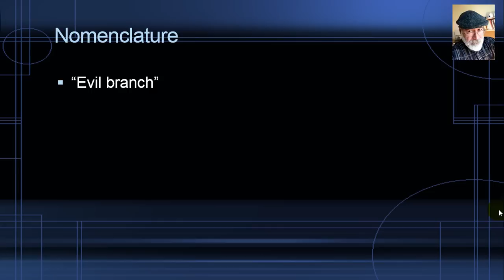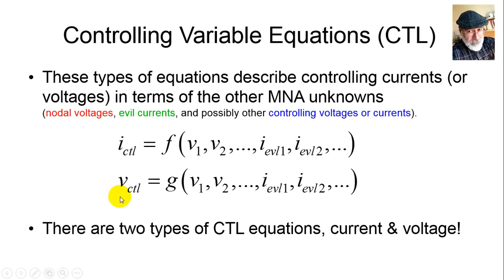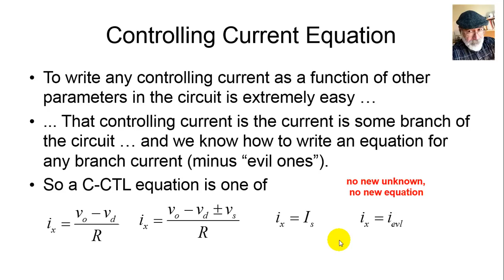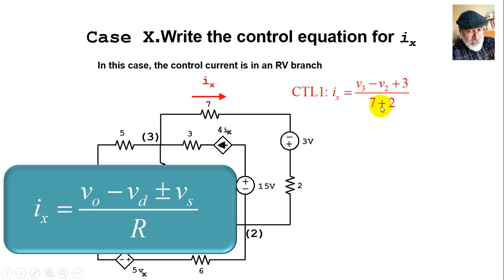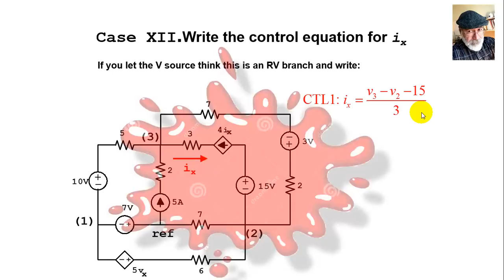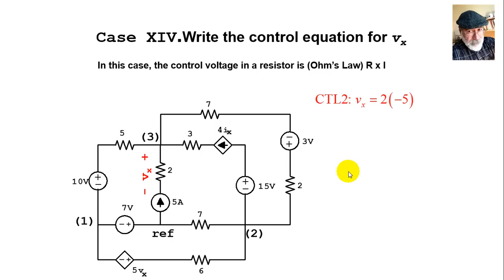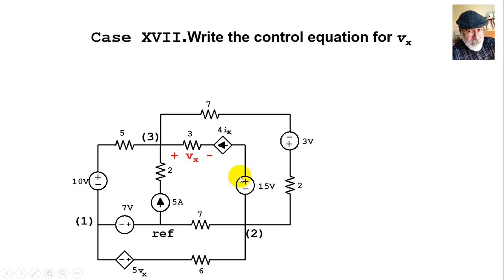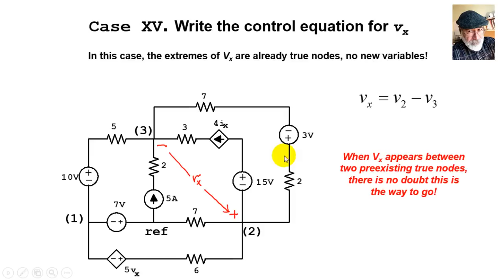EE 101/20 - Controlling Variable Equations (CTL), a tutorial.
In EE 101/18 and 19, we  introduced a version of MNA, Modified Nodal Analysis that is flexible, powerful and easy to learn for undergraduate students on a first electric circuits course. The unknown  variables in an MNA study of a circuit ask us to write three types of equations, KCL, KVL (alias EVL) and CTL equations. This video, a tutorial (or an extension to the previous lecture as you prefer) is dedicated to the CTL equations.